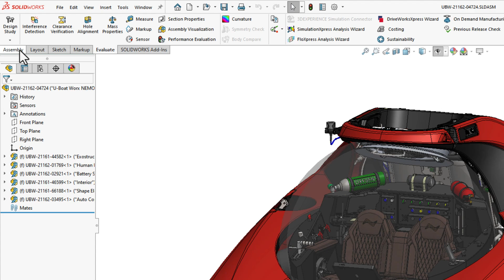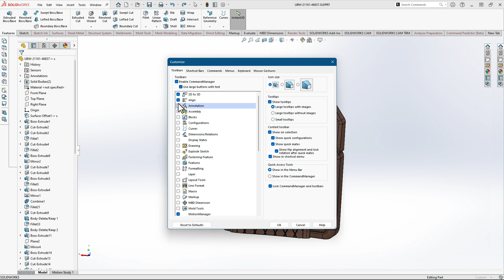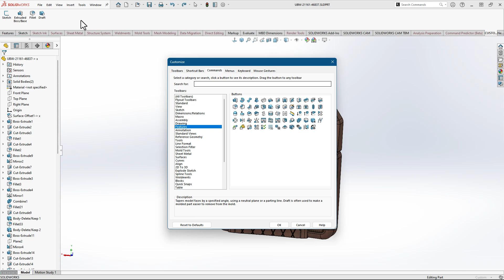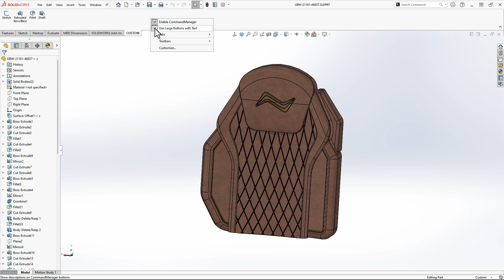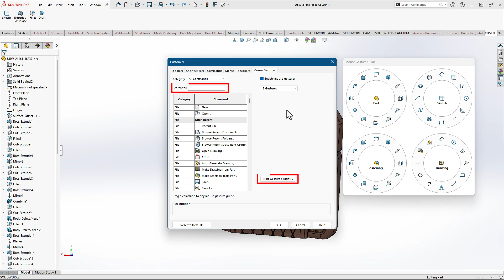Customizing SOLIDWORKS Toolbars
Unlock the full potential of SOLIDWORKS by customizing your interface to suit your workflow. In this video, we walk through powerful UI customization options including the Command Manager, toolbars, shortcut bars (S key), keyboard shortcuts, mouse gestures, and more. Whether you're a beginner or an experienced user, these tips will help you streamline your design process and make SOLIDWORKS work for you. Check out the full playlist for deeper dives into SOLIDWORKS customization and productivity.
Access more SOLIDWORKS customization content by visiting